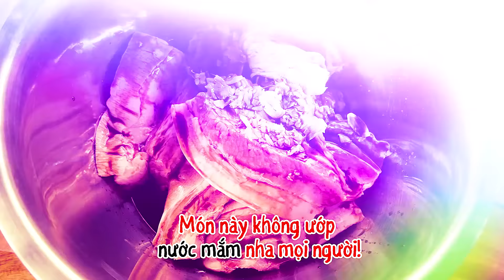"Gớt nước miếng" với mâm Xôi Xá Xíu của Trường Giang | Vào Bếp Cùng Giang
Vào Bếp Cùng Giang | "Gớt nước miếng" với mâm Xôi Xá Xíu (xôi mặn) của Trường Giang